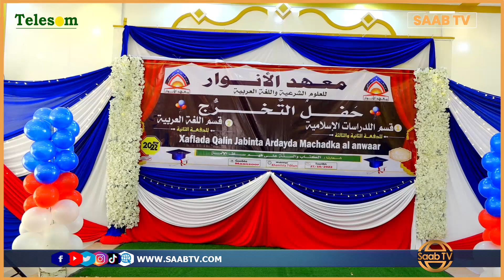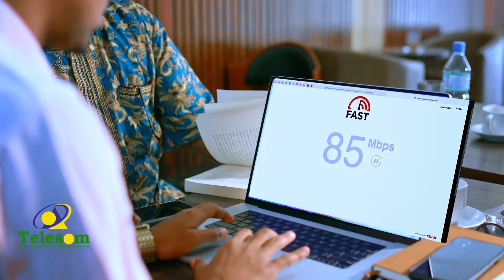Dufcadii 2 iyo 3aad ee Maxadka Al Anwaar Ayaa Xaflad Qalin Jebina Loo Qabtay